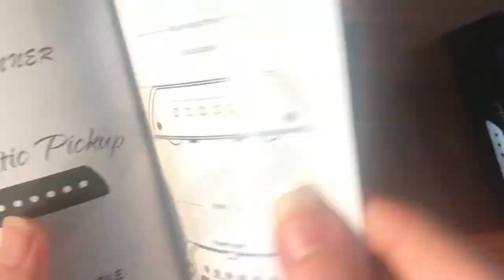Donner DSS6 - Unboxing + Demo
Here’s my little unboxing/demo video of the sound hole passive acoustic pickup by Donner.